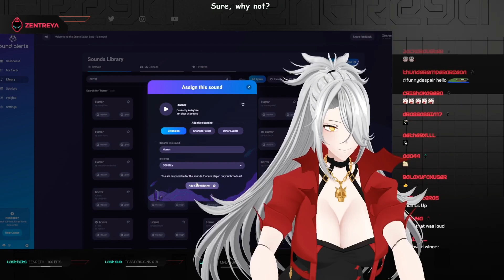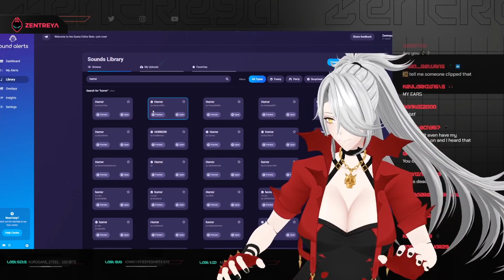Zen lacks critical information..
Zen got jumpscared twice..
- Follow Zentreya below! -